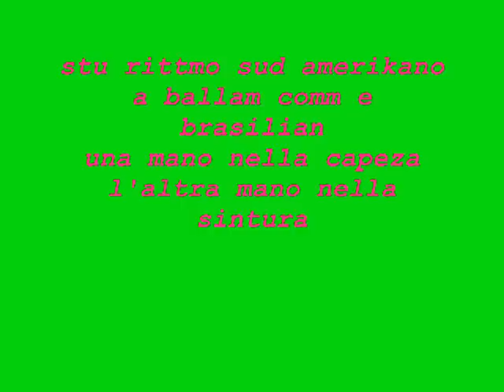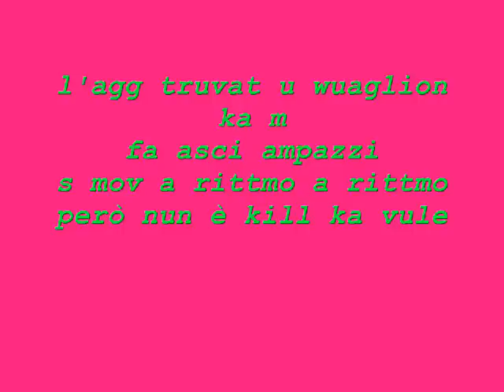nancy vamos + testo